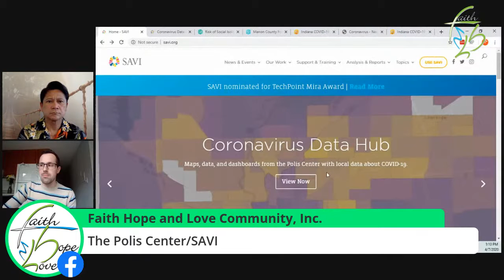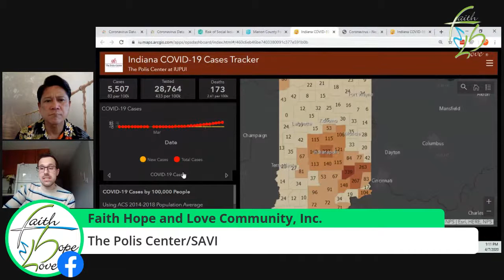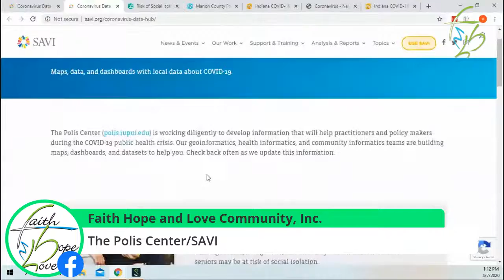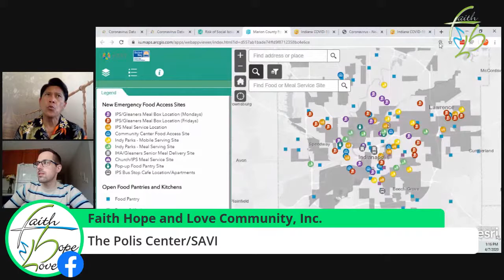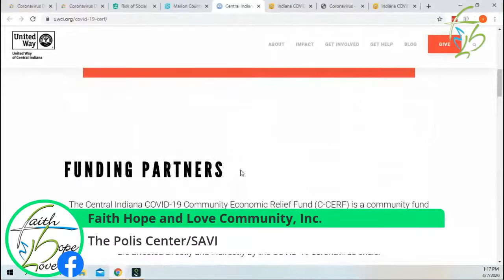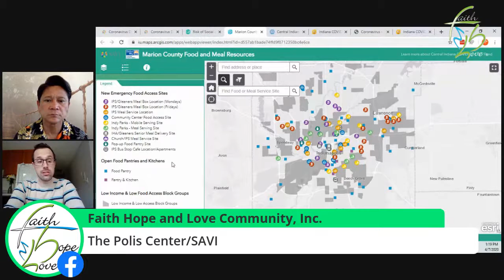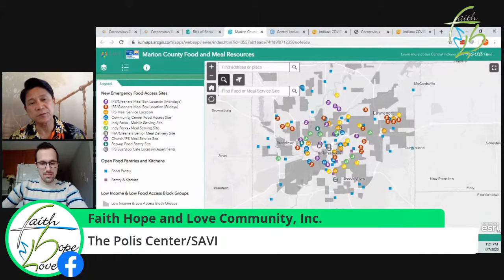Unai Andres, Table Talk #55 Speaker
Meet one of the Speakers for the 55th Table Talk, Inspire Your Generation. Unai is a GIS and data analyst at the Polis Center, where he focuses on data analysis and data literacy education. His expertise is in mixed methods research, GIS software, and food access. Unai previously worked for the Muncie Food Hub Partnership.